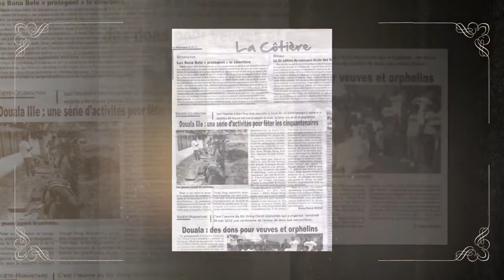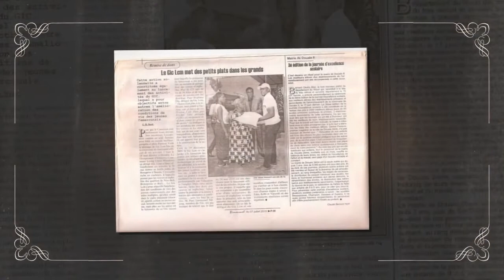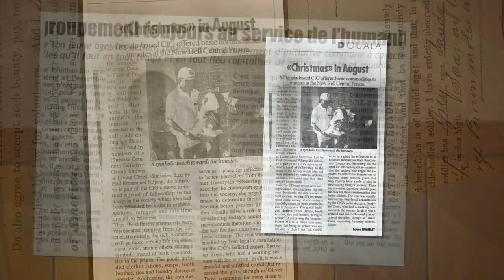Use your Passion to make an Impact